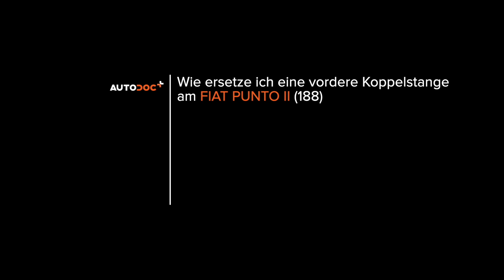Wie FIAT PUNTO 2 (188) Koppelstange vorne / Pendelstütze vorne wechseln [AUTODOC TUTORIAL]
Wie FIAT PUNTO 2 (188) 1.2 Schrägheck 09.1999–07.2012 Koppelstange vorne / Pendelstütze vorne / Stabistange vorne wechseln [AUTODOC TUTORIAL]

Koppelstange an FIAT Grande Punto Hatchback - ...) / FIAT Punto III Hatchback - ...) / FIAT Strada I Van (138A) (02.2006 - ...) Fahrzeugen, werden stets nach demselben Muster ersetzt. Es kann jedoch aufgrund spezifischer Merkmale des Fahrzeugdesigns kleinere Unterschiede geben.

🔝 Top Marken-Hersteller für Koppelstange: RIDEX; MAPCO; ORIGINAL IMPERIUM; STARK; KAMOKA.

Alle Video- und Pdf-Tutorials zum Austausch der Teile eines FIAT PUNTO 2: im AUTODOC CLUB herunterladen und anschauen

🛠️ Benötigte Werkzeuge, um Koppelstange vorne zu ersetzen:
- Drahtbürste
- WD-40-spray
- Bremsenreiniger
- Kupferpaste
- Steckschlüssel-Einsatz nr. 13
- Impact-nuss für felgen nr. 19
- Ratschenschlüssel
- Drehmomentschlüssel
- Brechstange
- Hydraulischer Getriebeheber
- Unterlegkeil